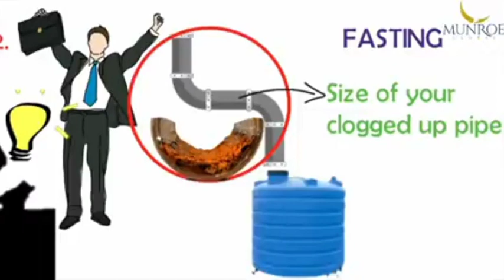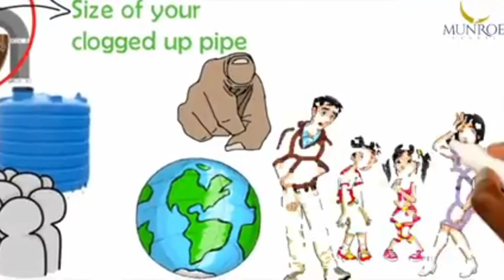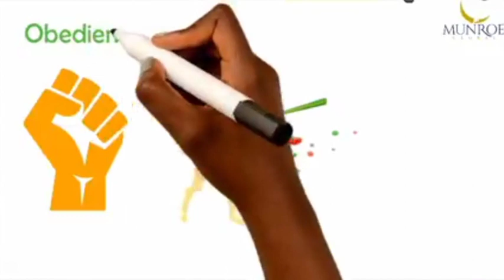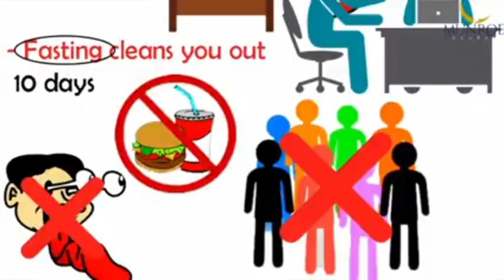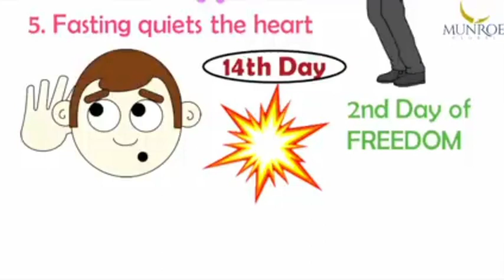Benefits of Fasting by Myles Munroe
5 Benefits of Fasting that will keep you going without fainting.